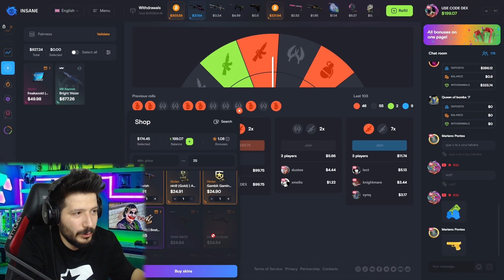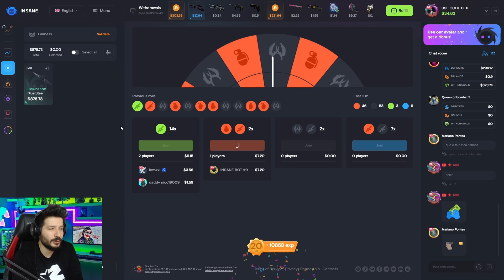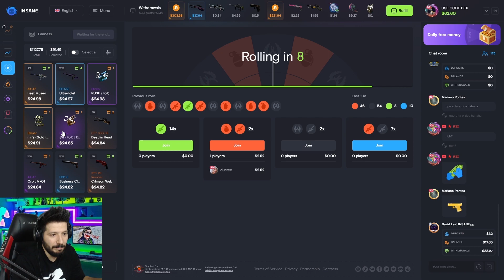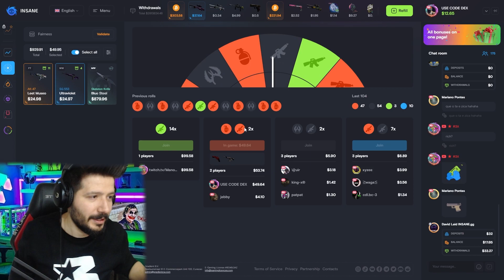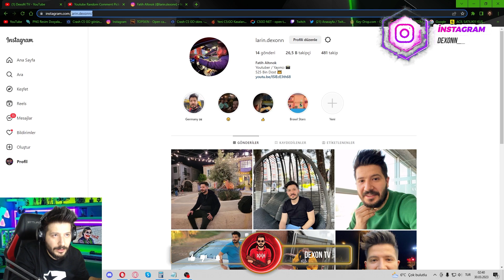CS GO İTEMLERİNİ BIÇAK YAPMA insane gg